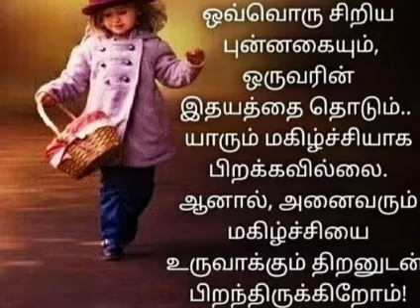இனிய மாலை வணக்கம். 🌹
goodevening images